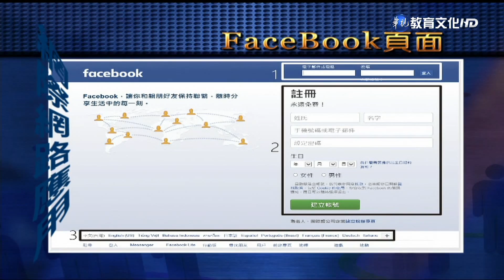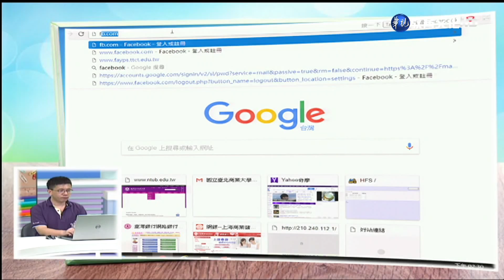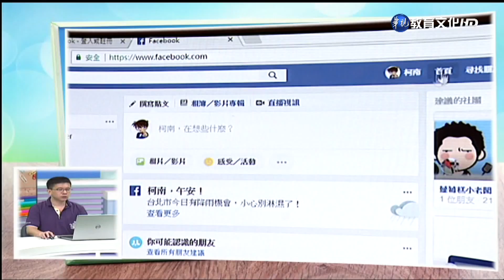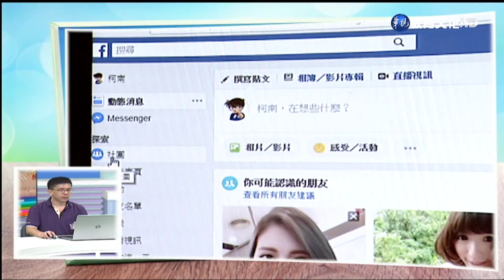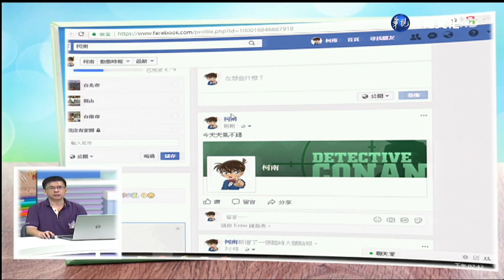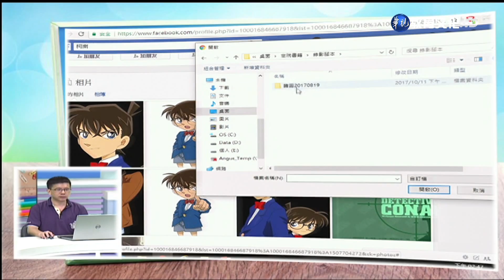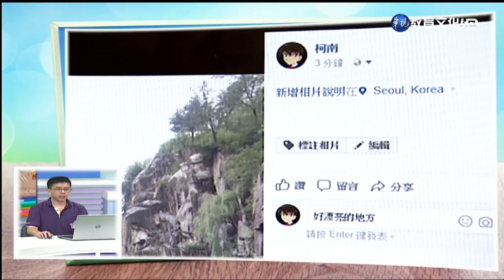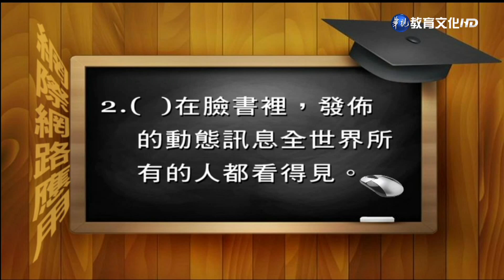網際網路應用（商專） 第10講